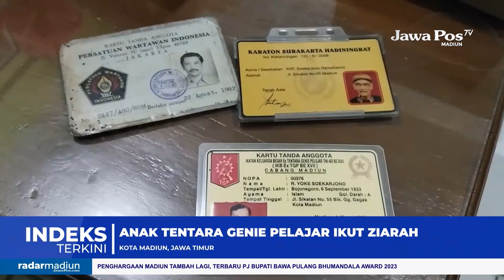MADIUN - SDN 1 Nambangan Lor Ziarah Makam Pahlawan